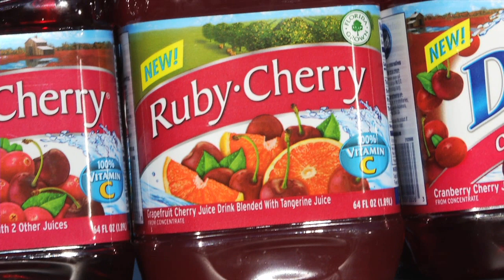Ocean Spray Cherry Juice Drinks Taste Testimonial - Denise & Courtney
Watch Denise & Courtney "dish" on what they think of new Ocean Spray® Cherry Juice Drinks!

Submit your own testimonial about new Ocean Spray Cherry Juice Drinks for a chance to win a trip to the Tastiest Place on Earth: NYC! or oceanspray.com